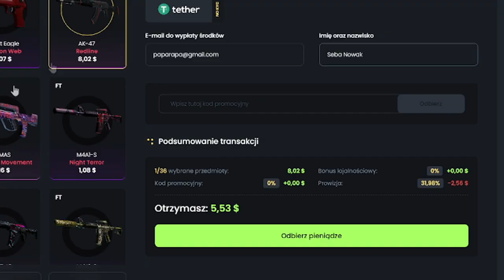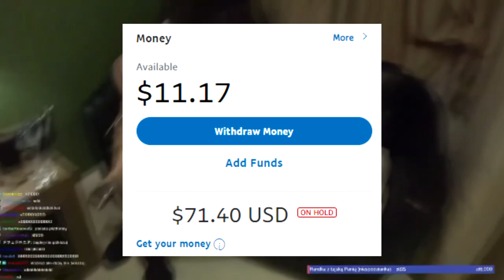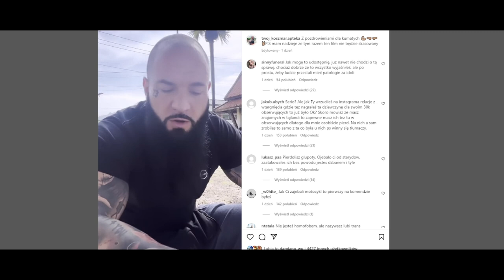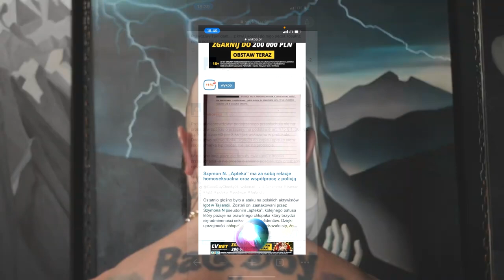FERRARI VS APTEKA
- Sprzedaj skiny i ciesz się hajsem! 💵

😁  W dzisiejszym odcinku FERRARI VS APTEKA czyli Szymon Nowowiejski 😲 mam nadzieję że wam się spodoba!
A jeśli chcesz więcej odcinków z tego typu stron to napisz komentarz!😁